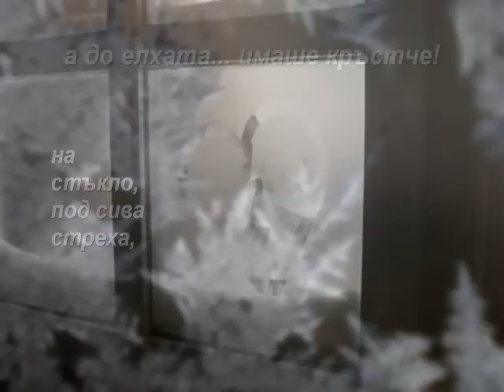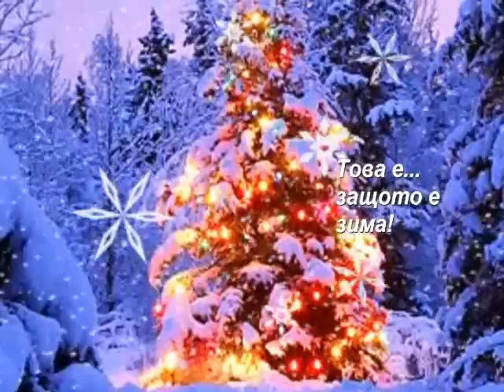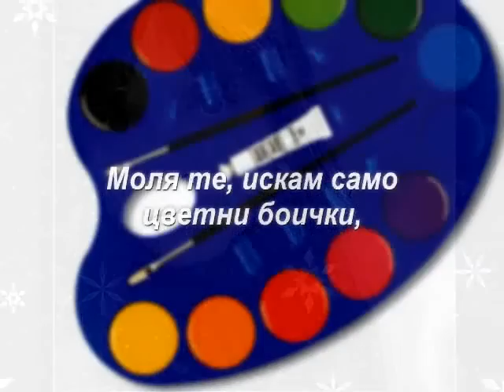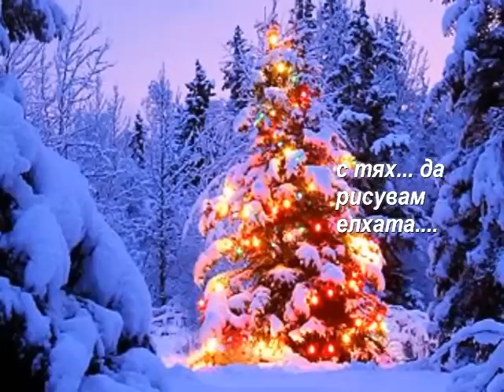Едно дете рисуваше....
Стихове:Валентин Желязков , Created by:Rossica  Hristova